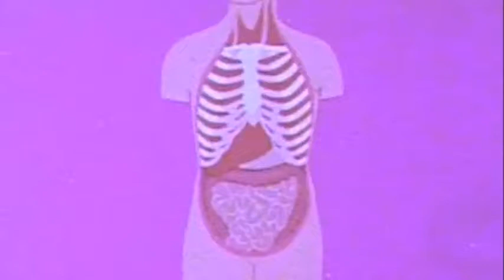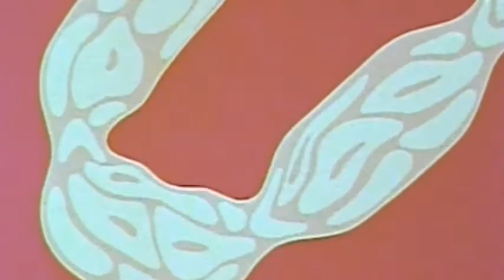Peristaltik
Peristaltik ist ein Bewegungsmuster von Hohlorganen (z.B. Darm, Ureter, Tuba uterina), das durch eine lokal synchronisierte Aktivität der glatten Muskelzellen entsteht. Charakteristisch für die Peristaltik sind wellenförmig verlaufende Kontraktions- und Entspannungsphasen der Längs- und Ringmuskulatur, die an die Bewegung von Regenwürmern erinnern.